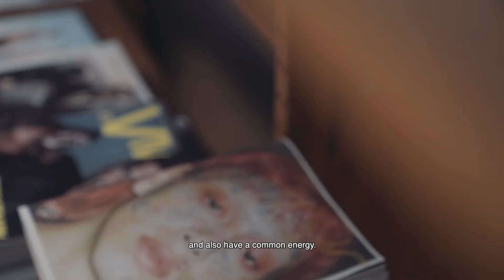Their Way : In conversation with 254forest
"I was always sad to see Belgians emigrate as soon as their work was booming. Therefore I wanted to create a space that made me stay in Brussels, and share this energy with everyone.”
Pierre Debusschere is a world-renowned photographer, cinematographer and art director. He travels the world, from fashion shoot to filmset, from Dazed & Confused and Raf Simons to Dior, Delvaux, and Beyoncé. In between, he stays true to his Brussels scene, and recently opened up an art hub in the South of Brussels: 254Forest.